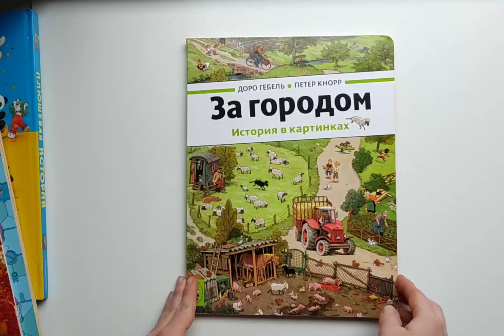"За городом" - Доро Гёбель и Петер Кнорр